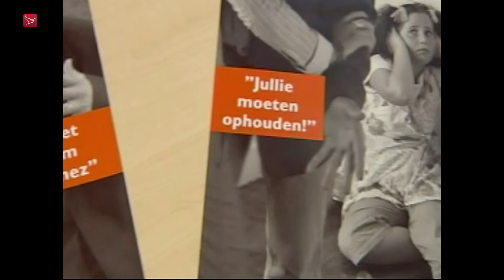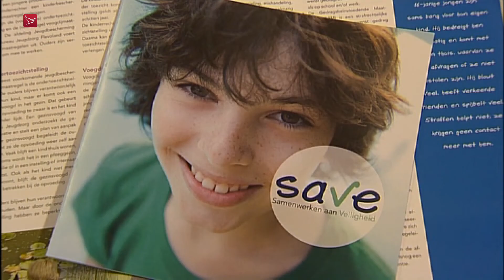Veilig Thuis Flevoland krijgt meer geld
Veilig Thuis Flevoland krijgt meer geld van de Flevolandse gemeenten. Dat laat wethouder Froukje de Jonge van Almere weten. Veilig Thuis Flevoland is het advies- en meldpunt voor huiselijk geweld en kindermishandeling in de regio. De organisatie krijgt 600.000 extra om achterstanden weg te werken en extra personeel in te kunnen zetten. "Het bedrag is voor Veilig Thuis om te doen waar ze voor zijn; de veiligheid van volwassenen en kinderen in de regio in de gaten houden."

De zes gemeenten honoreren daarmee een verzoek van Veilig Thuis Flevoland. De organisatie vroeg in november om extra budget. Hard nodig, zegt De Jonge. Uit recente cijfers blijkt dat er vooral in Almere veel meldingen zijn van huiselijk geweld en kindermishandeling. Volgens het CBS zijn er 880 meldingen per 100.000 inwoners. Enkel in de gemeente Zwijndrecht zijn er meer meldingen. "Dat is heel zorgwekkend", zegt De Jonge. "Het geldt voor kindermishandeling en het geldt voor meldingen huiselijk geweld. Onder kindermishandeling valt ook huiselijk geweld, want kinderen die aanwezig zijn bij geweld tussen de ouders worden daardoor geraakt. Ook als het geweld niet direct tegen hen gericht was."

Onderzoek
Waarom het aantal meldingen van kindermishandeling in Almere zo hoog is, is niet duidelijk. Daar doet de gemeente onderzoek naar. "We zien dat de hoogte verschilt per wijk, dus we doen onderzoek in die twee stadsdelen waar de cijfers het hoogst zijn." De gemeente hoopt dat een verklaring voor het hoge aantal meldingen in die wijken dan ook handvatten biedt om de problemen aan te pakken.

"We weten dat er een aantal 'triggers' zijn voor huiselijk geweld en kindermishandeling. Dat zijn bijvoorbeeld problemen met schulden, stress, verslaving en werkloosheid. Vooral op het gebied van schuldenproblematiek scoren we in Almere hoog." Daarnaast, zo denkt De Jonge, zou het hoge aantal meldingen te maken kunnen hebben met het hoge aantal jonge gezinnen in de stad.

De gemeente Almere zet er op in om het aantal meldingen te laten afnemen. "We hebben een heel programma waarin we allerlei verbeteringen concentreren op het gebied van aanpak. Begin maart gaan we daar de resultaten van evalueren. Er loopt een onderzoek naar de oorzaken, we hebben extra geld gegeven aan Veilig Thuis. En we vragen aandacht via campagnes om problemen aan de orde te stellen. Het is echt een hoofdpunt van ons beleid."

Het extra geld voor Veilig Thuis Flevoland geldt 'voor zolang het nodig is', zegt De Jonge.